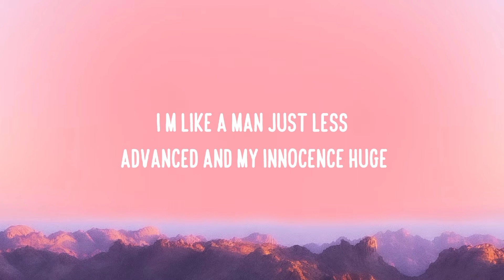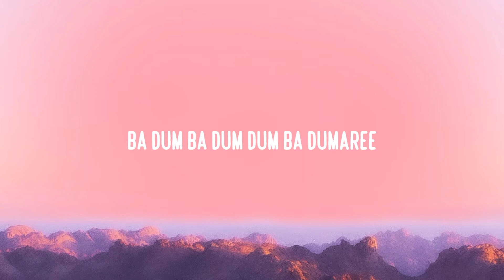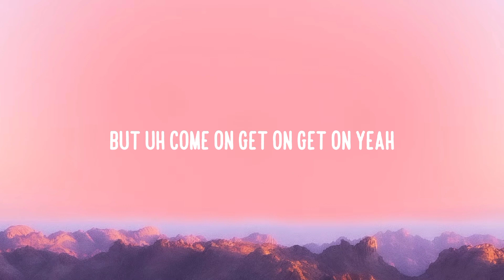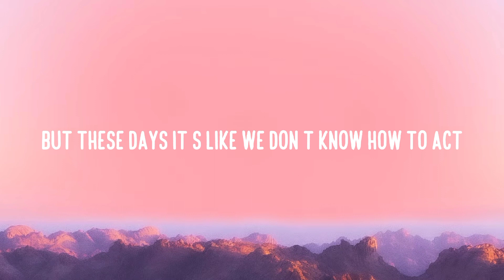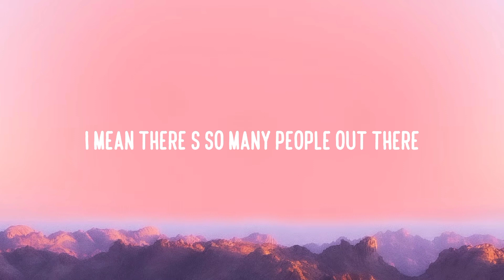Lil Dicky - Earth ( Lyrics ) | Cloudy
🎧Lil Dicky - Earth ( Lyrics )

👉Follow Lil Dicky :
🎤 Earth Lyrics :
What up, world?
It's your boy, just one of the guys down here
Well, I could be more specific
Uh, I'm a human
And I just wanted to, you know
For the sake of all of us earthlings out there
Ba-dum-da-dum-dum, ba-dum-da-di
Earth, it is our planet (It's our planet)
We love the Earth (We love the Earth)
It is our home (Home)
(Anyone out there? Hello?)
I've trudged the Earth for so damn long
And still don't know shit
Fellas, don't you love the cum when you have sex? (Ayy)
And I heard women orgasms are better than a dick (Uh)
Hum-dum-dum-dae-dum, hum-dum-dum-dae-dum
我们爱地球
I mean, there's so many people out here who don't believe Global
Warming's a real thing. You know?
We gotta save this planet. We're being stupid
Unless we get our shit together now